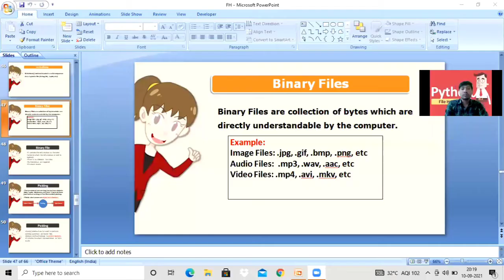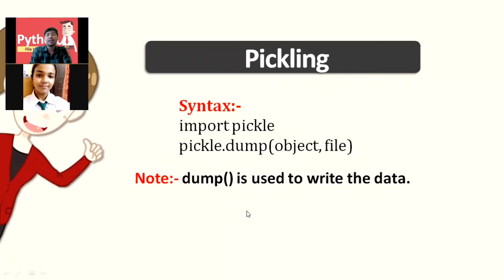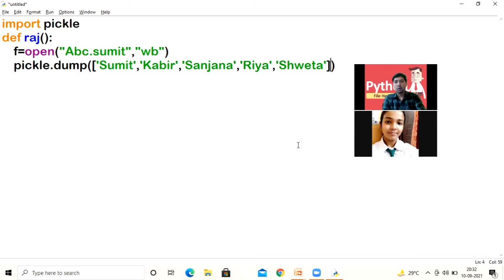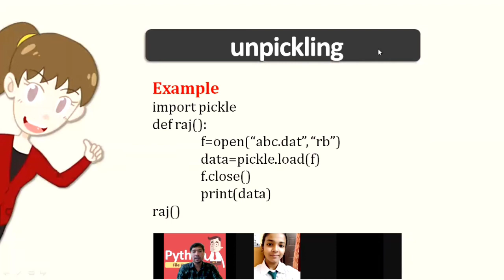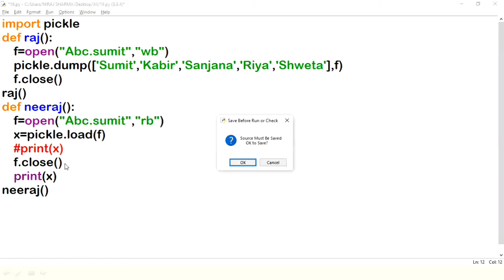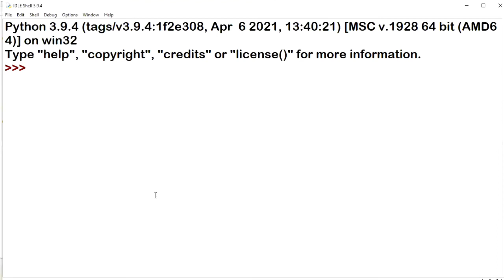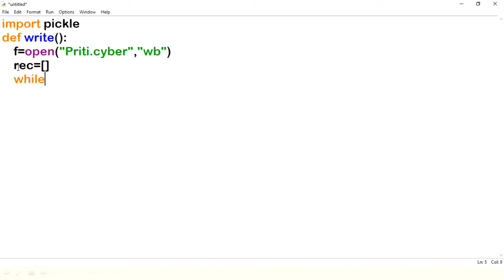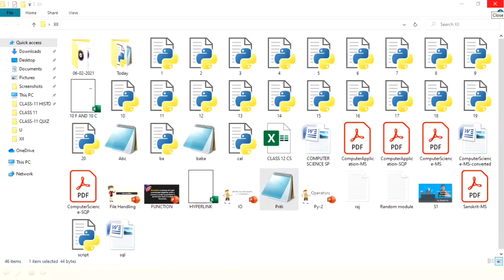File Handling in Python | Day-5